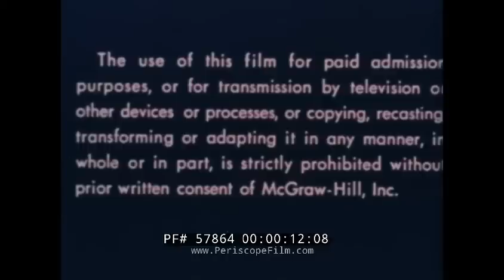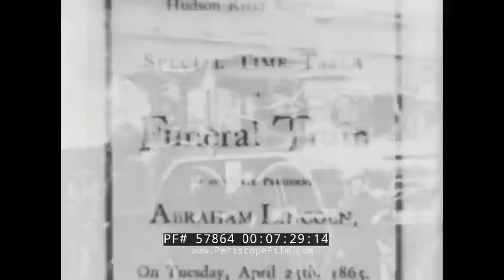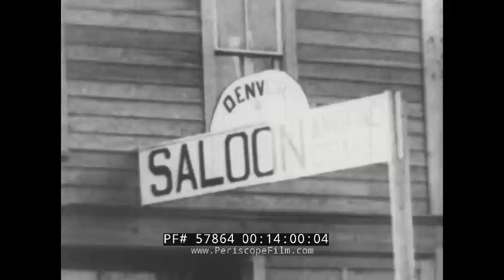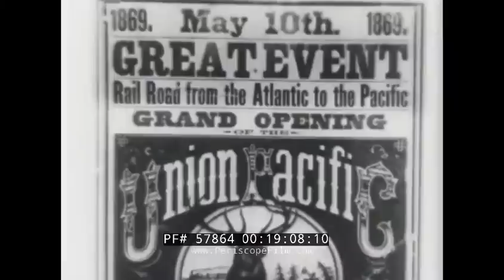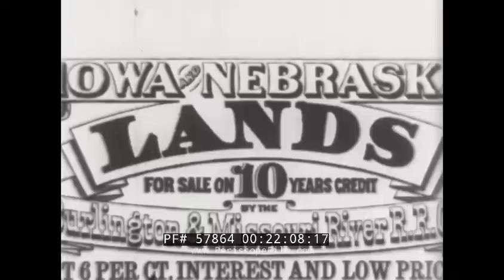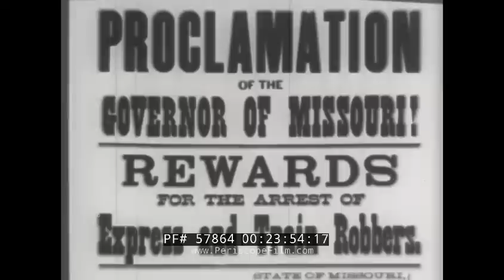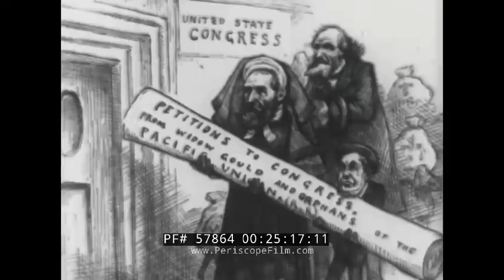MOVIN' ON BROTHERHOOD OF LOCOMOTIVE ENGINEERS RAILROAD HISTORY PART 1 57864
Movin’ On is a 1968 documentary presented by the United Transportation Union and the Brotherhood of Railroad Trainment that was produced and directed by Harold Mayer. It recaps the history of the American railroad, with an emphasis on the people who built the railroads and operated the lines. Illustrations and monochrome photographs constitute the majority of visuals in the first half of the film, which also features folk music from the respective decades. The film opens with contemporary footage of men working on trains and railroads. The film shows scenes of American countryside as trains pass through. Illustrations and photographs take viewers back to the birth of trains, as they show early train models, the first railroad men, and the first train stations in American towns and cities. Illustrations depict Irish immigrants arriving in the U.S. and living in impoverished conditions. A photograph shows Abraham Lincoln visiting troops during the Civil War (06:00). There are also photos of the first “Troop Trains,” images of trains and tracks blown up, and general scenes of death and destruction from the Civil War (including fields and town streets strewn with corpses). A photograph shows Lincoln’s funeral train as it takes the late president home to Springfield, IL (07:28). There are photographs of men mining for gold, going to Omaha, a railroad going through mountains (09:51), and pictures of American wilderness. The film then shows photographs of the race to complete the transcontinental rail line between the Union Pacific and Central Pacific railroad companies: Chinese men build the rail line for Central Pacific (12:35); “Hell On Wheels” towns spring up with saloons, housing, and more; Native Americans are caught in the conflict of the railroad expansion and displaced; a train engine is stuck in snow (16:26); and Chinese workers rest in snow fields next to track construction. A photo shows Promontory, UT (17:40) where the two lines link up; photos show men posing next to trains with Governor Stanford holding a hammer. Footage shows a train engine driving on a track (19:30). The film then shows viewers illustrations and photographs of the lunch houses on the Santa Fe line, cowboys sitting atop horses (21:33), homesteads, people packed on trains heading west to join the homesteading stampede, wanted posters of Jesse James, and one of the largest train stations of the time (24:48). The film then shows photographs of various train wrecks (25:46) to highlight the dangers of the industry. Trainmen in the late 19th Century pose for a picture prior to a railroad worker strike. Part One of this film ends with illustrations depicting the strikes and ensuing violence in Pittsburgh.